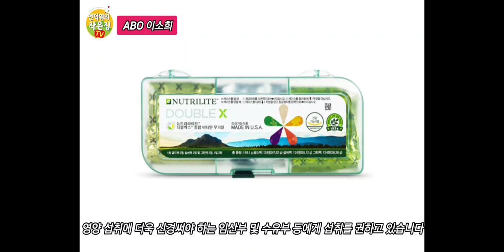현대인의 영양관리...암웨이 더블엑스(Double X)와 함께